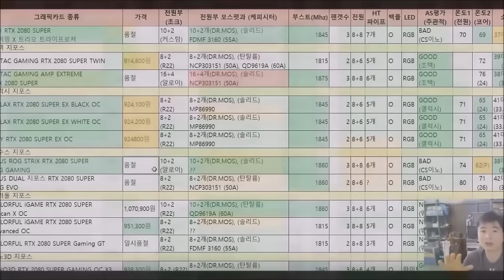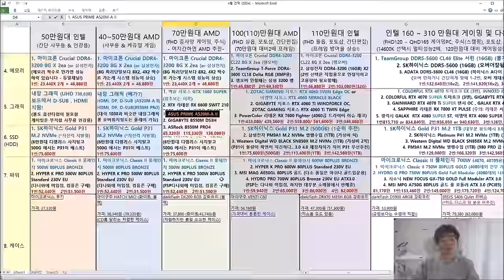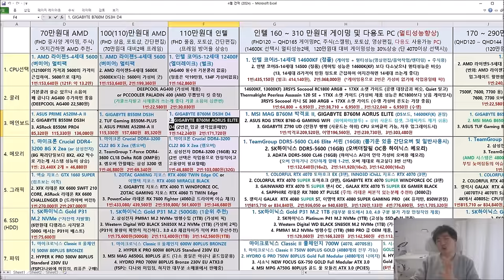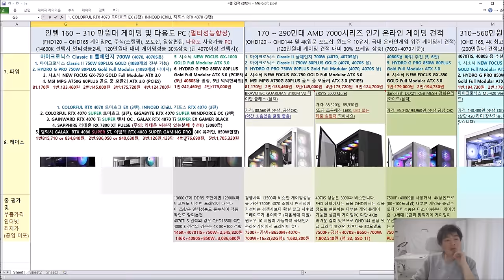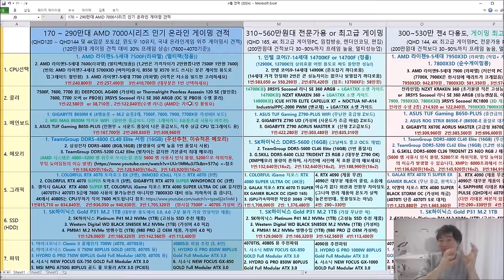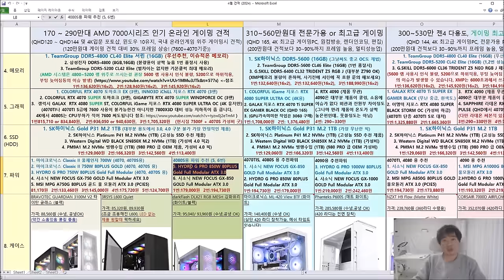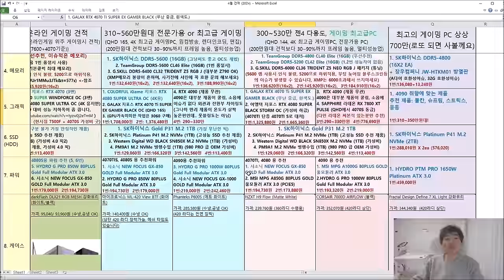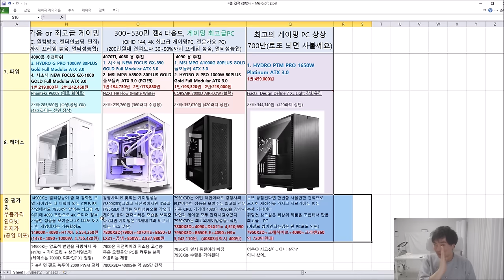4월 PC 월간견적 (가성비 더 챙기고! , 신제품 포함한 최신견적) - 신성조 풀자막 버전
월간견적과 같이 보면 좋은 영상!   (B760-G는 스트컴 품절이라 코잇꺼 사세요)